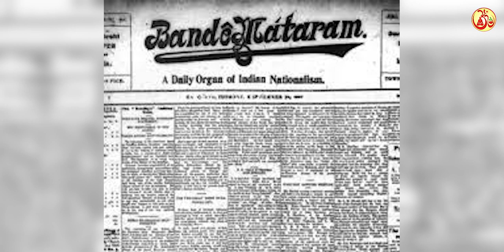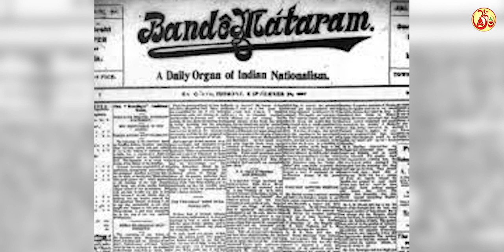Biography of Indian nationalist revolutionary Lala Har Dayal Singh | Bhai Rakesh